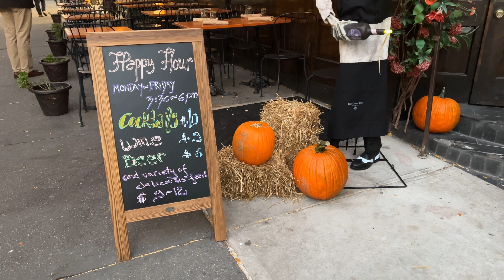Upper side west and east Halloween Decoration in NYC - Best Outdoor Halloween Decoration 2023. 4k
In this octuber is coming the day more dark of the year. is coming soon HELLOWEEN. This day is very special for the  New Yorkers, the famous, trick or treat, Many cheldren go outside and passing around the neighborhood for sweets. In this oportunity, New York a pie, will show you all decortions about helloween in two side of Manhattan, Upper side west and Upper side East. Many peaple say that in this place live many peaple richs.
LETS GO WALKERS

Utilidades:
Iphone 13 pro max
DJI Osmo Mobile SE Smartphone Gimbal

Software & Hardware de edición:
Adobe Premiere Pro 2021
Notebook Lenovo intel core i7